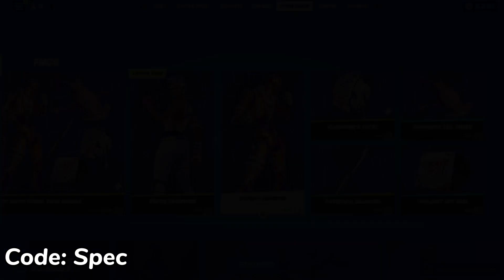Fortnite Item Shop Leak!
Fortnite Item Shop Sunday, November 13, 2022

Use Code “Spec” In The Fortnite Item Shop! (Thank You So Much!)

Credit: @ShiinaBR